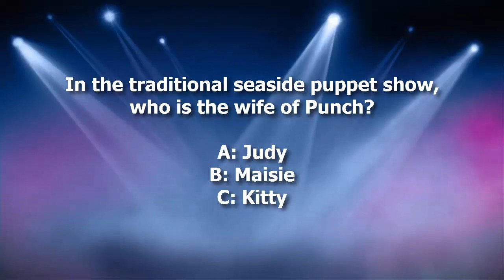Dickinson's Real Deal Competition Question 22nd December 2014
Dickinson's Real Deal Competition 22nd December 2014

The competition prize for Dickinson's Real Deal is £3,000 in cash. It's open for web entry until 30th December 2014 at 5pm.

You can enter to win the Real Deal competition on the or use one of the premium rate methods on the show. If you miss the question, check out our YouTube channel which gets updated weekly at

for more competitions to enter.